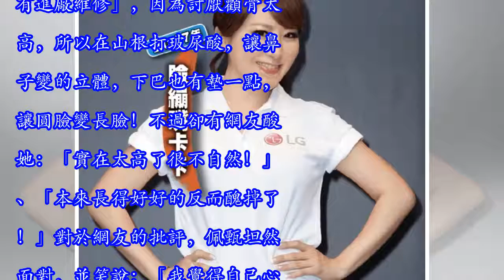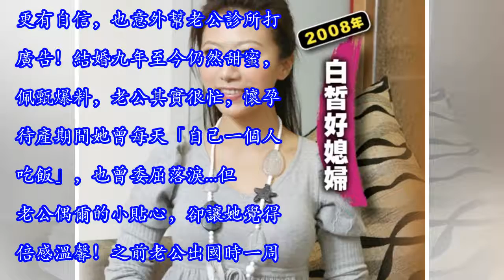佩甄坦言動刀後就越整越大！出道「17年超誇張變化史」網友都不敢相信！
知名女星「佩甄」，主持過《姐姐當家》、《風水！有關係》等談話性節目，賢慧的形象讓她獲得一票婆媽粉絲，更有「台灣好媳婦」稱號！不過出道17年以來，卻有網友發現佩甄「修修臉」，升格醫生娘後還越整越大...圖片來源：ETtoday.net佩甄和泌尿科醫師「王祚軒」結婚9年，育有一子一女，老公轉型開了醫美診所後，佩甄變成了「活招牌」！2013年，有網友抓包她原本「澎皮」的圓臉，明顯地變修長，鼻子也變得很挺，整個人年輕了好幾歲！ 圖片來源：佩甄臉書據《壹週刊》報導，當時她大方坦承「有進廠維修」，因為討厭顴骨太高，所以在山根打玻尿酸，讓鼻子變的立體，下巴也有墊一點，讓圓臉變長臉！不過卻有網友酸她：「實在太高了很不自然！」、「本來長得好好的反而醜掉了！」對於網友的批評，佩甄坦然面對，並笑說：「我覺得自己心情開心最重要！」其實在整形之前，佩甄就常在臉上做工程，包括雷射淡斑、電波拉皮等等。回顧剛進演藝圈的青澀模樣、到現在化身為火辣人妻，這段進化史實在太精采了...1.這時期的佩甄雖然濃妝豔抹，但五官其實蠻清秀、帶點稚氣！圖片來源：壹週刊2. 圖片來源：壹週刊3.圖片來源：壹週刊4.圖片來源：壹週刊5. ...